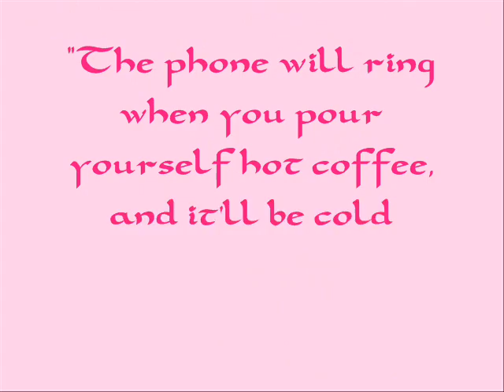Beckee's Coffee Song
Beckee loves coffee, what can I say?